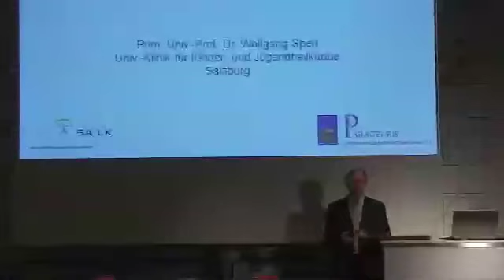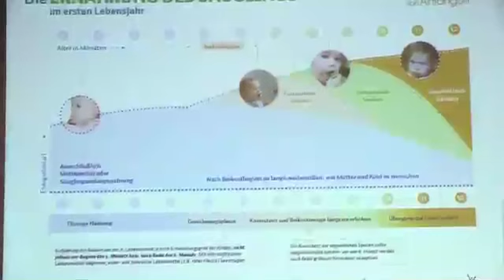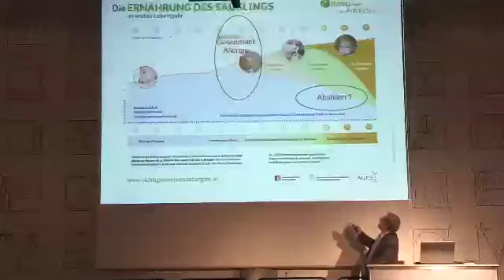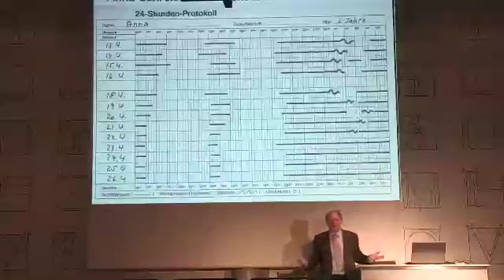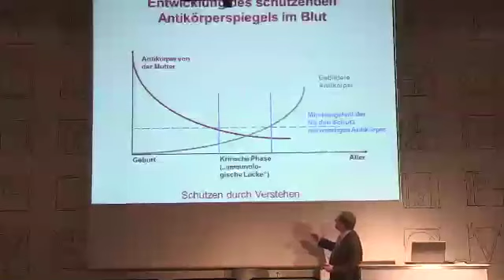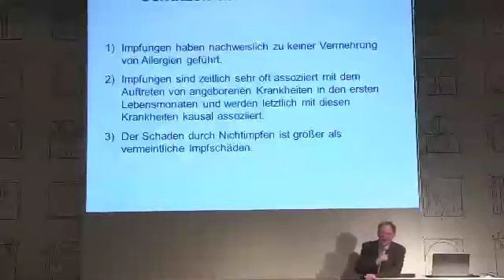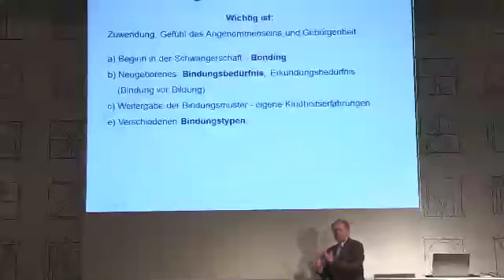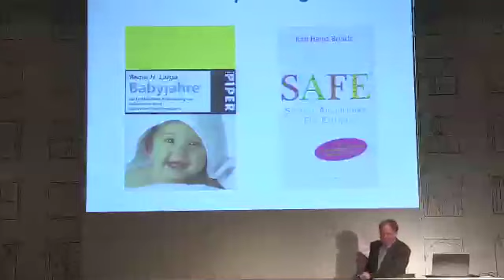Primar Wolfgang Sperl im SN-Saal